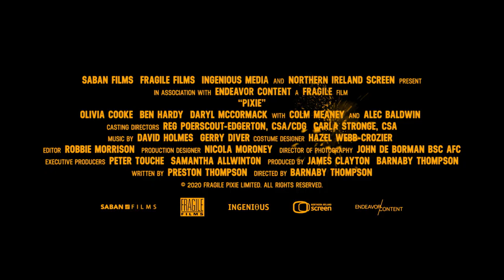Pixie Official Trailer (2021)